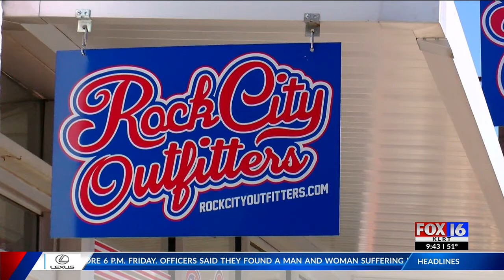Arkansas basketball shirts booming after victory over Auburn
Ever since Arkansas beat Auburn Tuesday night the sale of Arkansas basketball shirts has been booming.